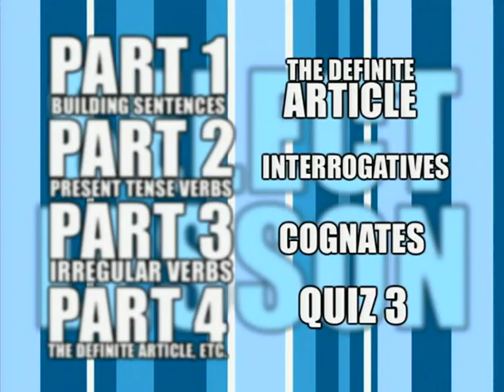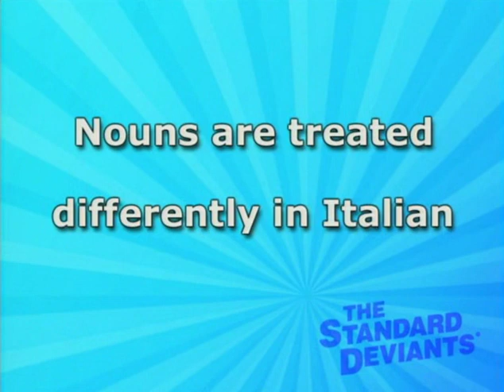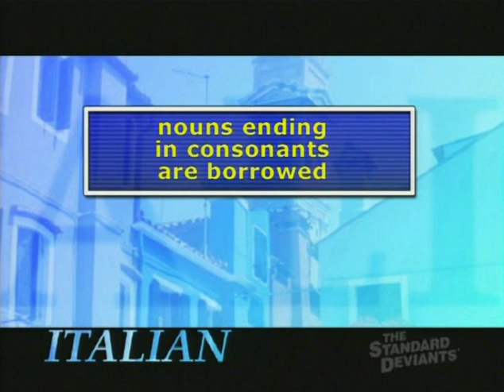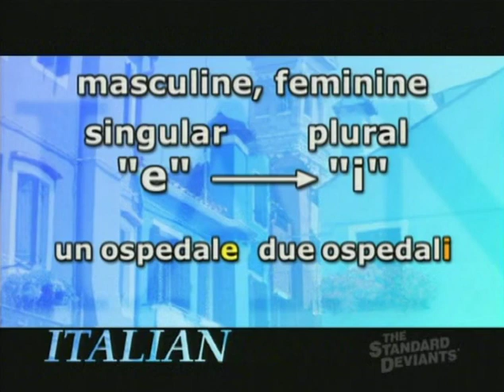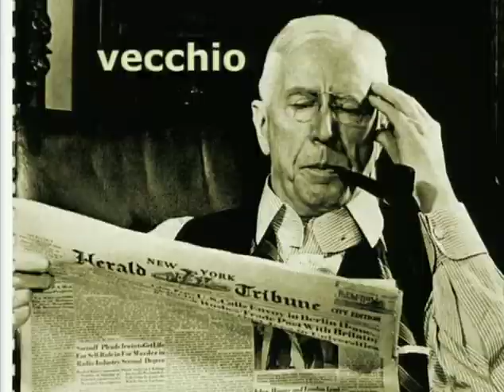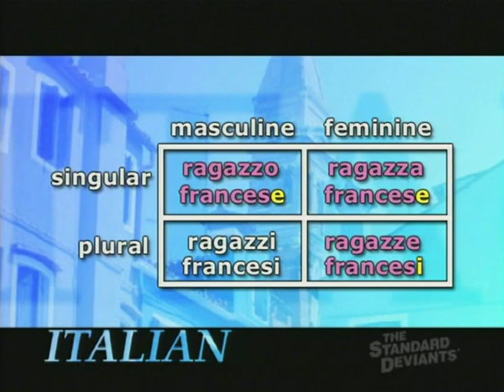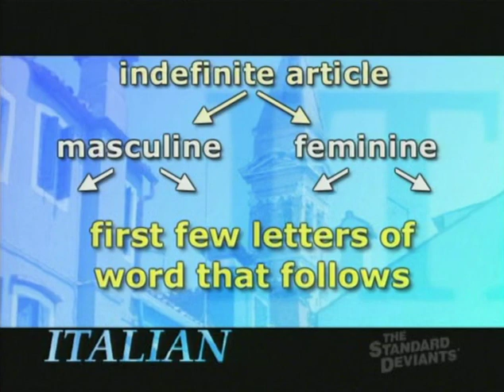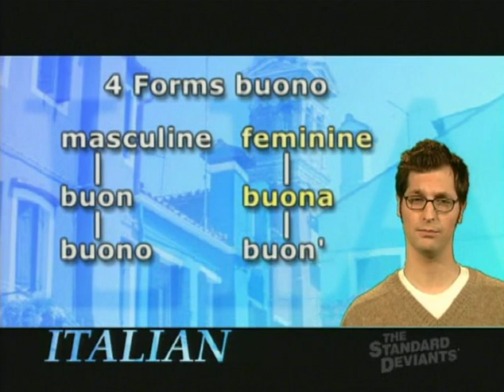5)Parla Italiano? Italian 2: Nouns, Rules for Gender, Adjectives, Indef. Articles & Buono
00:00 title screens

Part 1 Nouns, Adjectives Indef. Articles
03:49 Dialogue

05:00 Part A: I Nomi (The Nouns), Vocab

**If a noun ends in an "O" or consonant, Masculine
If a noun ends in an "A" is Feminine ("E" is usually Feminine, but not always)***

12:15 Part B: Nouns & Plural forms

15:26 **exeptions** nouns that dont change in plural form

Part C: Nouns & Adjectives

***gender and plural agreement

24:25 Exceptions & examples of adjectives that can come before the noun

00:25:31Quick Review Subject/Adjective agreement

00:26:18 L'articolo Indeterminative = Indefinite Articles

00:26:53 "4 Forms" (2 masculine & 2 feminine)

Masculine un or uno (user for z or s + consonant)

Feminine Una or Un' (following word begins with vowel)

00:29:57 Example Usage for Indefinite Articles